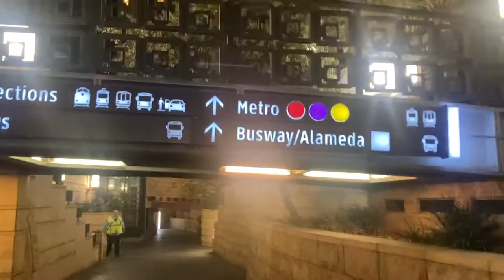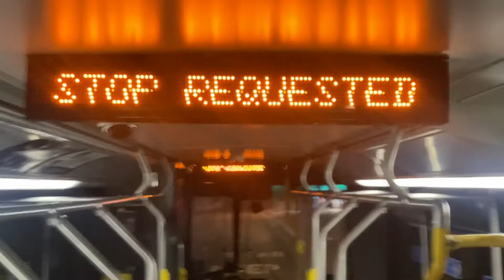On the Bus EP 5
On the longest episode of the series we go from breaking down on the 110 to a sleepy ride on the Red Line and finally, the 2 bus home.